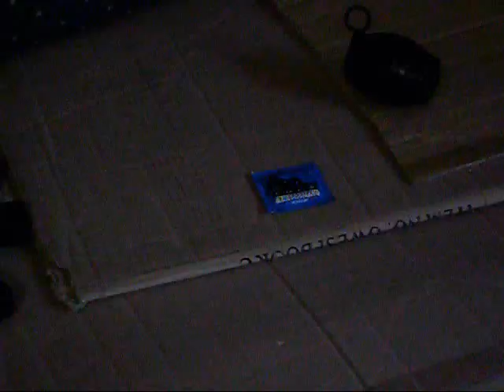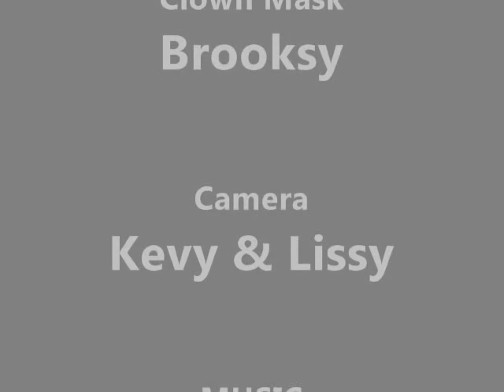The Pig Mask vs Clown Mask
The Pig Mask vs Clown Mask is a comedy, action and horror movie me and few friends made